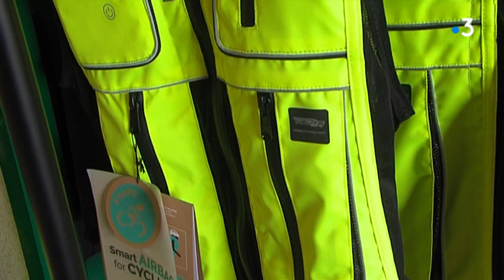Haute-Savoie : cette entreprise conçoit le premier airbag... pour cyclistes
Les cyclistes font partie des usagers de la route les plus fragiles. Partant de ce constat, une entreprise basée près d'Annecy a conçu un gilet détecteur de chute... avec airbags. Le tout opérationnel en 80 millisecondes.

Reportage de Vincent Habran et Dominique Bourget

Retrouvez-nous sur :
Notre site web